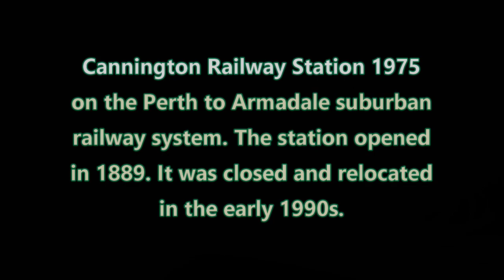Cannington Railway Station 1975 Western Australia WAGR Westrail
A few minutes of rare footage of Cannington Railway Station in Western Australia. Filmed in 1975 on Kodak Super-8 Cine film. Unfortunately this is a silent film so no sound track included.